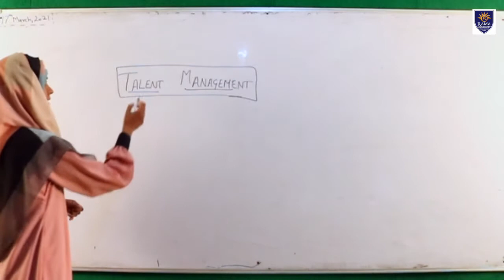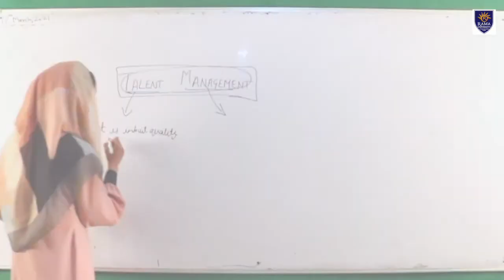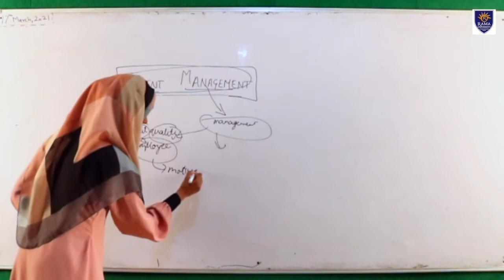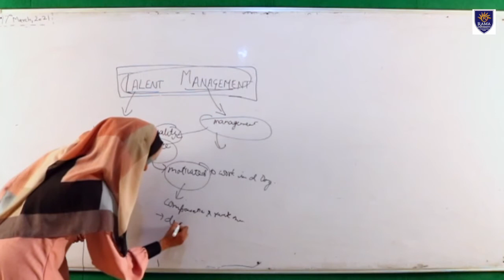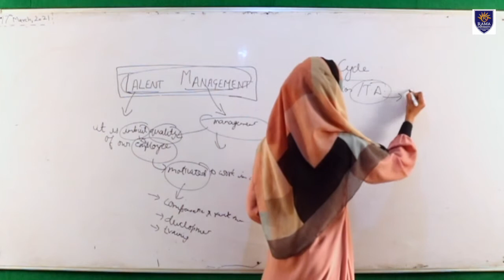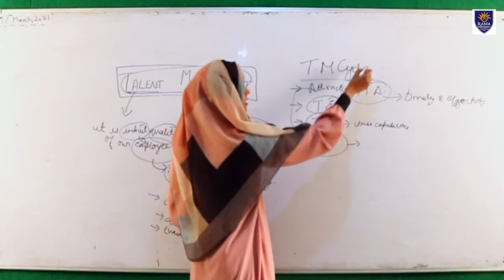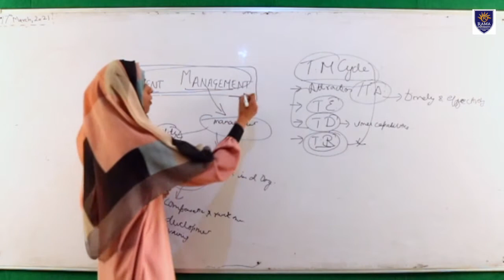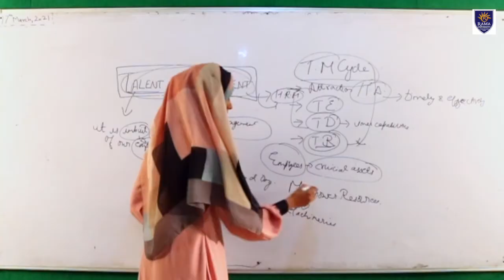Video lecture on Talent Management |Dr. Humaira | Rama University.